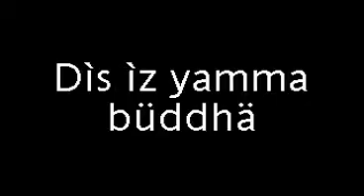MIX BY AMRT